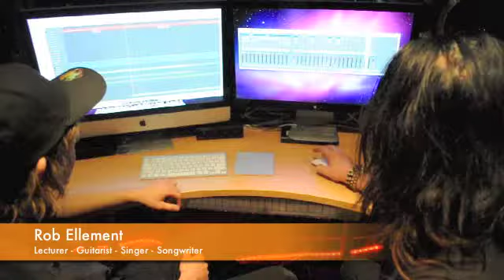Castlerock Certificate Music Courses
A promotional video about the Certificate Music Courses at Castlerock Institute of Music.